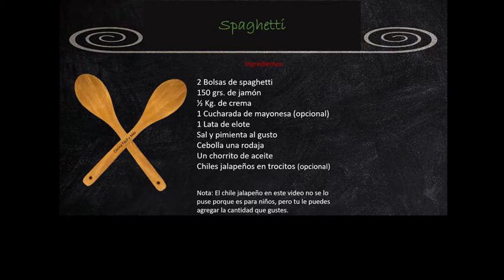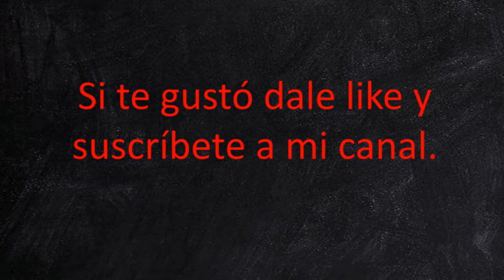Espaguetti a la crema - Spaghetti a la crema, cena navideña, cena para navidad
Receta super sencilla, Spaghetti a la crema, Espaguetti, para acompañar una rica carne, cena navideña, una receta que encanta a todos y no puede faltar al lado de una buena carne: lomo, pollo, bistec, pierna, pavo, lo que más te guste. Esta receta te rinde de 7 a 8 porciones. Si se estas enseñando a cocinar esta es una opción muy fácil de realizar, te fascinará.